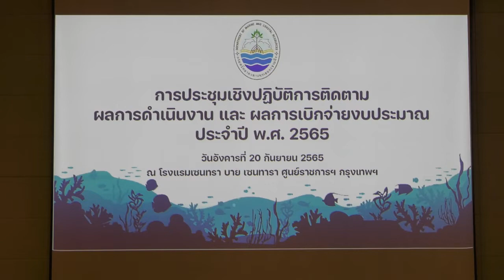กรมทะเล จัดการประชุมเชิงปฏิบัติการติดตามผลการดำเนินงานและผลการเบิกจ่ายงบประมาณ ประจำปี พ.ศ. 2565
วันที่ 20 กันยายน 2565 กรมทรัพยากรทางทะเลและชายฝั่ง (ทช.) จัดการประชุมเชิงปฏิบัติการติดตามผลการดำเนินงานและผลการเบิกจ่ายงบประมาณ ประจำปี พ.ศ. 2565 โดยมีนายโสภณ ทองดี อธิบดีกรมทรัพยากรทางทะเลและชายฝั่ง เป็นประธานในพิธีเปิดการประชุมสัมมนา และบรรยายพิเศษ รวมถึงมอบรางวัลเลิศรัฐ และรางวัลองค์กรต้นแบบด้านสิทธิมนุษยชน ประจำปี 2565 ให้กับสำนักงานทรัพยากรทางทะเลและชายฝั่งที่ 1 ซึ่งกรม ทช. ส่งโครงการป่าในเมือง “ป่าชายเลน พระเจดีย์กลางน้ำ อัญมณีหนึ่งเดียวในระยอง” เข้ารับการคัดเลือก ในการนี้นายอภิชัย เอกวนากุล รองอธิบดีกรมทรัพยากรทางทะเลและชายฝั่ง พร้อมด้วย ดร.พรศรี สุทธนารักษ์ รองอธิบดีกรมทรัพยากรทางทะเลและชายฝั่ง ตลอดจนคณะผู้บริหาร ข้าราชการ และเจ้าหน้าที่กรม เข้าร่วม ณ โรงแรมเซนทรา บาย เซนทารา ศูนย์ราชการ กรุงเทพฯ

    สำหรับงานในวันนี้มีการฉายวีดิทัศน์การกล่าวปาฐกถาพิเศษ เรื่อง การจัดการทรัพยากรทางทะเลและชายฝั่งสู่เป้าหมายยุทธศาสตร์ชาติและแผนพัฒนาประเทศ โดยศาสตราจารย์ ดร.สนิท อักษรแก้ว ประธานสภาพัฒนาการเศรษฐกิจและสังคมแห่งชาติ และอดีตสภานิติปัญญัติแห่งชาติ
ทั้งนี้ หน่วยงานในสังกัดกรม ทช สรุปภาพรวมผลการดำเนินงานและผลการเบิกจ่ายงบประมาณ ประจำปีงบประมาณ พ.ศ. 2565 เพื่อหาแนวทาง วางแผนและเตรียมพร้อมสู่การดำเนินในปีงบประมาณ พ.ศ.2566 ต่อไป